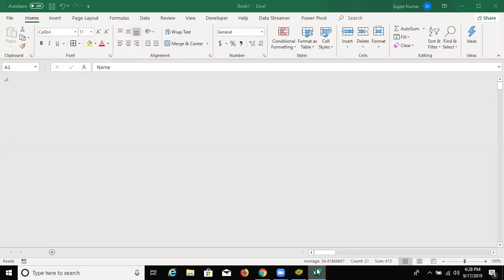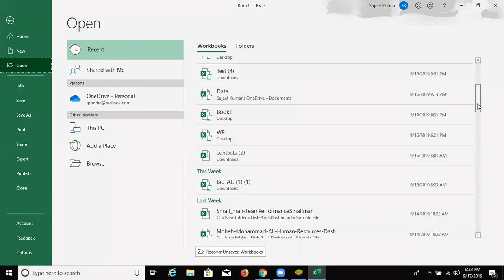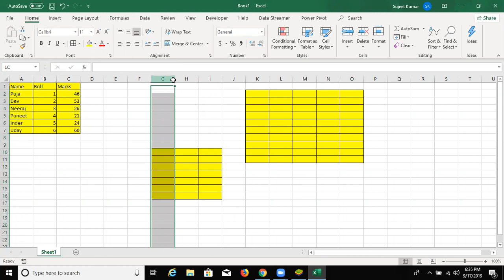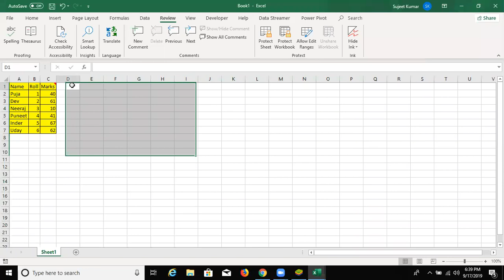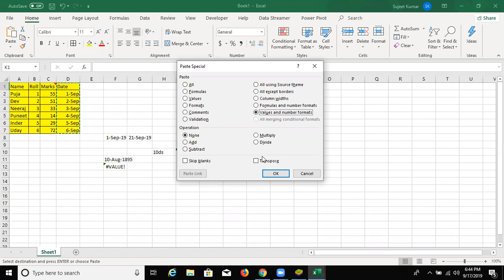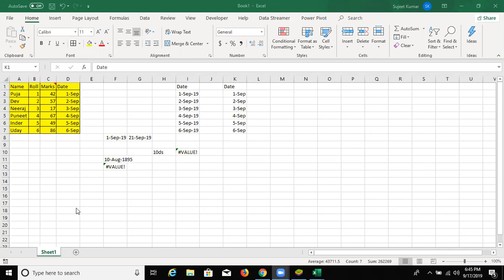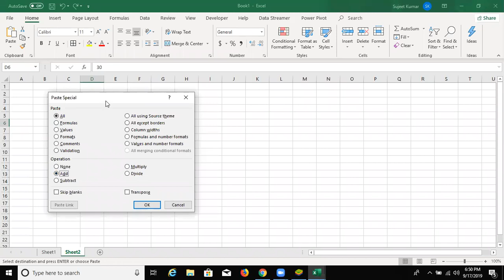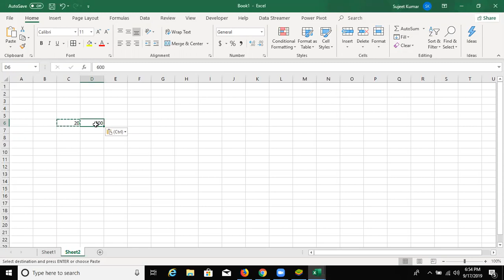Advanced Excel Training -Days -1